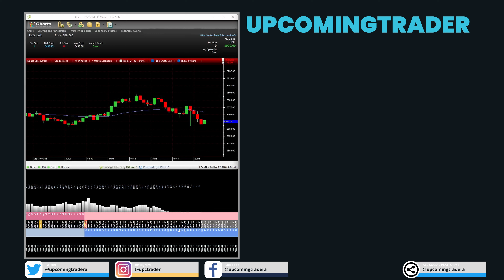Common Pitfalls for Futures Traders Poor Timing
Common Pitfalls for Futures Traders Poor Timing discusses the pitfalls of misjudging market entry and exit points. Poor timing can erode potential profits and exacerbate losses, highlighting the importance of meticulous market analysis. ftdlfctpadt"